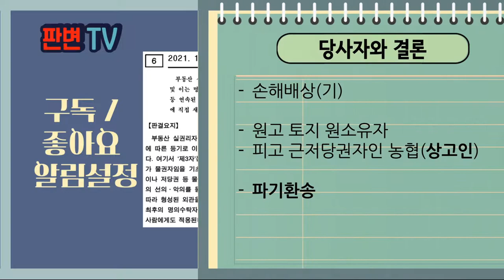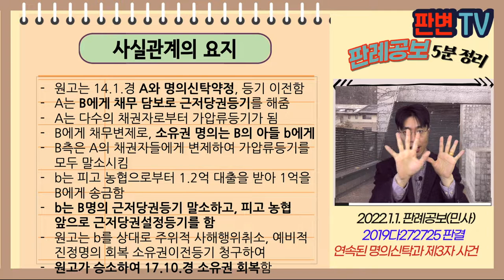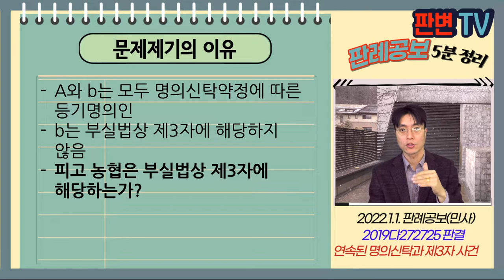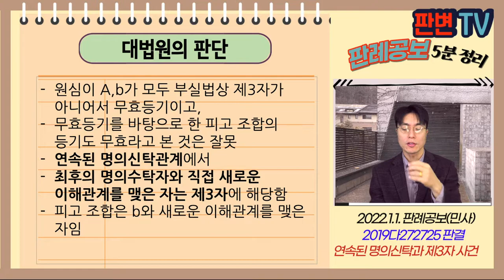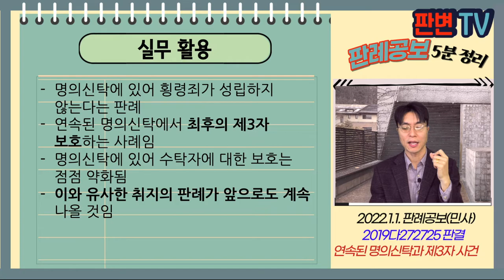연속된 명의신탁과 제3자 사건 [22.1.1.자 판례공보(민사)]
연속된 명의신탁과 제3자 사건
별 4개

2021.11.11. 선고 2019다272725 판결
손해배상(기)

원고 토지 원소유자
피고 근저당권자인 농협(상고인)

파기환송

원고는 14.1.경 A와 명의신탁약정, 등기 이전함
A는 B에게 채무 담보로 근저당권등기를 해줌
A는 다수의 채권자로부터 가압류등기가 됨
A는 B에게 채무변제로 소유권을 B의 아들 b에게 이전해 줌
B측은 A의 채권자들에게 변제하여 가압류등기를 모두 말소시킴
b는 피고 농협으로부터 1.2억 대출을 받아 1억을 B에게 송금함
b는 B명의 근저당권등기 말소하고, 피고 농협 앞으로 근저당권설정등기를 함
원고는 b를 상대로 주위적 사해행위취소, 예비적 진정명의 회복 소유권이전등기 청구하여
원고가 승소하여 17.10.경 소유권 회복함

A와 b는 모두 명의신탁약정에 따른 등기명의인
b는 부실법상 제3자에 해당하지 않음
피고 농협은 부실법상 제3자에 해당하는가?

원심이 A,b가 모두 부실법상 제3자가 아니어서 무효등기이고,
무효등기를 바탕으로 한 피고 조합의 등기도 무효라고 본 것은 잘못
연속된 명의신탁관계에서
최후의 명의수탁자와 직접 새로운 이해관계를 맺은 자는 제3자에 해당함
피고 조합은 b와 새로운 이해관계를 맺은 자임

실무활용
명의신탁에 있어 횡령죄가 성립하지 않는다는 판례
연속된 명의신탁에서 최후의 제3자 보호하는 사례임
명의신탁에 있어 수탁자에 대한 보호는 점점 약화됨
이와 유사한 취지의 판례가 앞으로도 계속 나올 것임